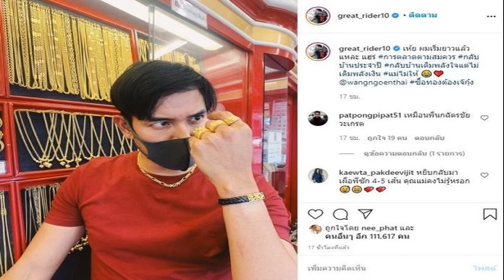ไม่ไหวอีกคู่ เจสันยัง ประกาศขอเลื่อนงานแต่งเพราะพิษโควิด 19